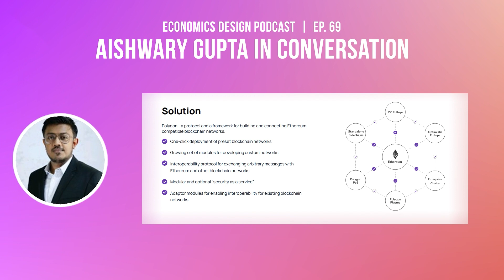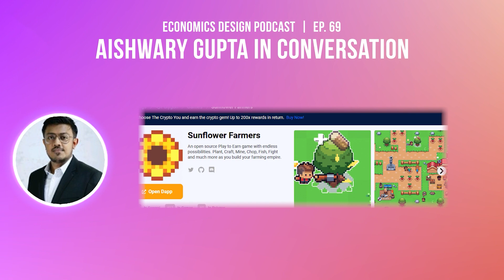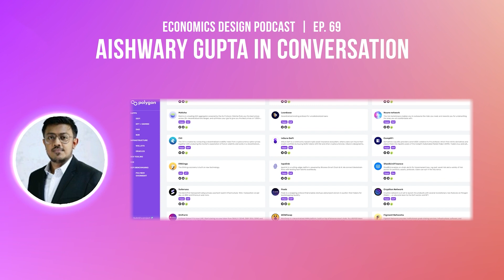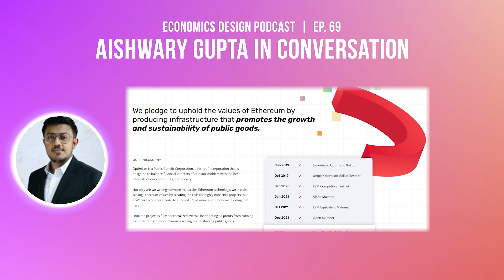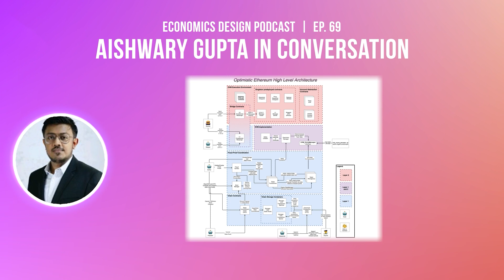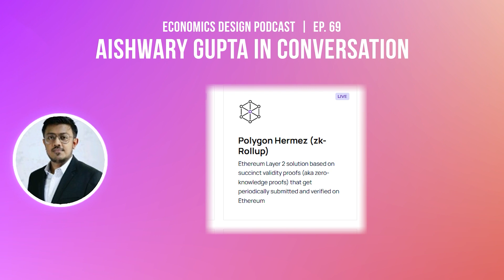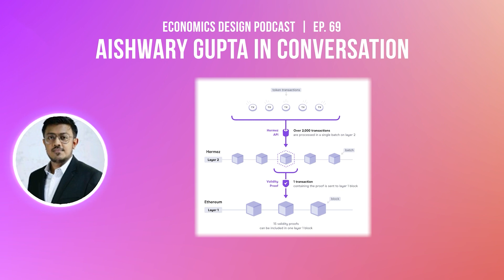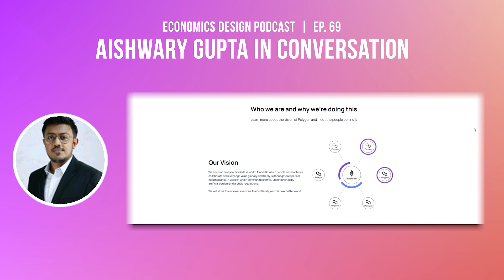Ep 69 : Layer 2 Scaling Solutions on Polygon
What separates Polygon from the rest?
What is Polygon doing differently?
Where is Polygon headed towards?
Lisa and Aishwary discuss!

Timestamps :
Intro - 0:00
What is Polygon? - 1:51
Is Polygon only addressing scalability? - 3:54
How does Polygon compare to other layer 1s and layer 2s? - 6:00
What is a plasma layer? - 10:20
Projects that are built on Polygon - 13:28
Brief comparison between different chains - 15:09
Plasma chain vs sidechain - 20:35
How decentralized is Polygon? - 28:48
What is ZK rollup ? - 34:57
Polygon's existing solutions  vs ZK rollup - 39:50
How does ZK rollup bring more value to Polygon's users? - 41:40
What happened with the sunflower game and how did it affect the Polygon network? - 46:59
What can we expect from Polygon in 2022? - 51:39
Outro : 56:43

Please consider donating to help fund these educational videos: 0x6da9AAa73D39F3880119Fd20e6d6a2f65Dd44ABe or tip us